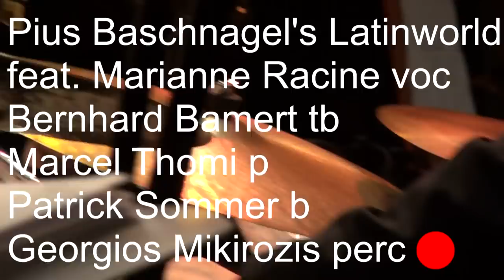Pius Baschanagel's latinworld @ Grand casino Luzern *Midnight sun*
*Midnight sun* composed by Lionel Hampton, arranged by Pius Baschnagel.

Pius Baschnagel dr, comp
Marianne Racine voc
Bernhard Bamert tb
Marcel Thomi p
Patrick Sommer b
Georgios Mikirozis perc

Sound Lars Dölle
Video by Jean-Francois Réveillard
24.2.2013